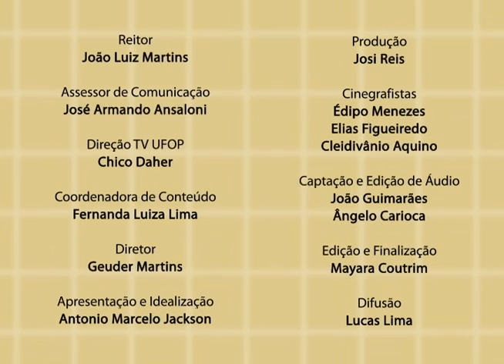Com Ciência – Fábio Faversani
O programa “Com Ciência”, apresentado pelo professor Antônio Marcelo Jackson, discute temas abordados em sala de aula, bem como pesquisas realizadas na UFOP. Segundo Karl Marx, os homens, nos momentos de crise, se apropriam de falas e valores do passado para assim organizar seu presente. Neste episódio, o professor Fábio Faversani nos fala sobre o presente se apropriando do passado.